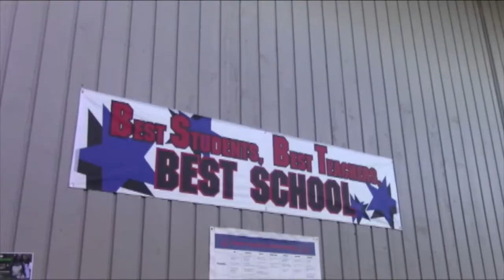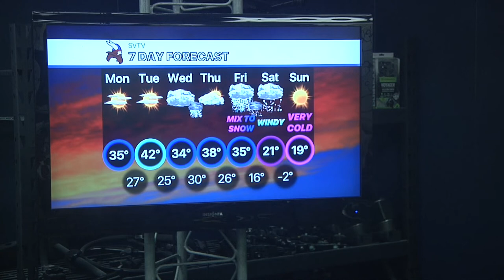1-14-19 SVTV Daily News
Anchor: Ali
Weather: Josh